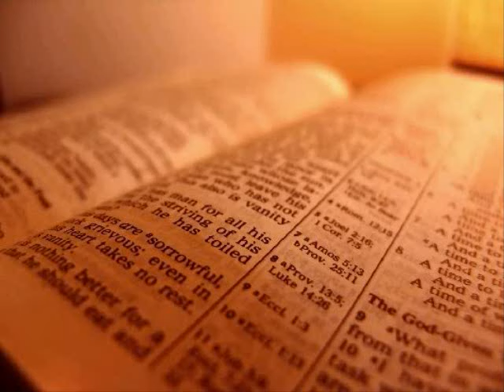The Holy Bible - John Chapter 2 (KJV)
1 And the third day there was a marriage in Cana of Galilee; and the mother of Jesus was there:

 2 And both Jesus was called, and his disciples, to the marriage.

 3 And when they wanted wine, the mother of Jesus saith unto him, They have no wine.

 4 Jesus saith unto her, Woman, what have I to do with thee? mine hour is not yet come.

 5 His mother saith unto the servants, Whatsoever he saith unto you, do it.

 6 And there were set there six waterpots of stone, after the manner of the purifying of the Jews, containing two or three firkins apiece.

 7 Jesus saith unto them, Fill the waterpots with water. And they filled them up to the brim.

 8 And he saith unto them, Draw out now, and bear unto the governor of the feast. And they bare it.

 9 When the ruler of the feast had tasted the water that was made wine, and knew not whence it was: (but the servants which drew the water knew;) the governor of the feast called the bridegroom,

 10 And saith unto him, Every man at the beginning doth set forth good wine; and when men have well drunk, then that which is worse: but thou hast kept the good wine until now.

 11 This beginning of miracles did Jesus in Cana of Galilee, and manifested forth his glory; and his disciples believed on him.

 12 After this he went down to Capernaum, he, and his mother, and his brethren, and his disciples: and they continued there not many days.

 13 And the Jews' passover was at hand, and Jesus went up to Jerusalem.

 14 And found in the temple those that sold oxen and sheep and doves, and the changers of money sitting:

 15 And when he had made a scourge of small cords, he drove them all out of the temple, and the sheep, and the oxen; and poured out the changers' money, and overthrew the tables;

 16 And said unto them that sold doves, Take these things hence; make not my Father's house an house of merchandise.

 17 And his disciples remembered that it was written, The zeal of thine house hath eaten me up.

 18 Then answered the Jews and said unto him, What sign shewest thou unto us, seeing that thou doest these things?

 19 Jesus answered and said unto them, Destroy this temple, and in three days I will raise it up.

 20 Then said the Jews, Forty and six years was this temple in building, and wilt thou rear it up in three days?

 21 But he spake of the temple of his body.

 22 When therefore he was risen from the dead, his disciples remembered that he had said this unto them; and they believed the scripture, and the word which Jesus had said.

 23 Now when he was in Jerusalem at the passover, in the feast day, many believed in his name, when they saw the miracles which he did.

 24 But Jesus did not commit himself unto them, because he knew all men,

 25 And needed not that any should testify of man: for he knew what was in man.